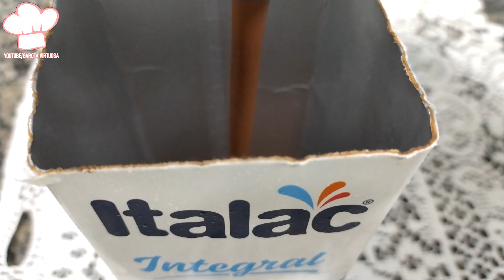EU NÃO TÔ ACREDITANDO !😱 SEM FORNO/ SEM OVOS / SEM FOGÃO/EM MINUTOS 🔥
CEP :86818000

creme de chocolate :

200ml de leite
1 caixinha de leite condensado
1 caixinha de creme de leite
1 sachê de gelatina incolor 12g
100g de leite em pó
200g de chocolate em pó

creme branco :

200ml de leite
1 caixinha de leite condensado
1 caixinha de creme de leite
1 sachê de gelatina incolor 12g
200g de leite em pó

*leite em pó para finalizar !